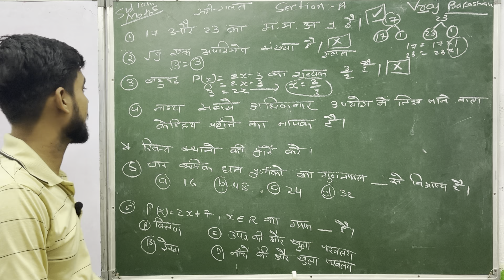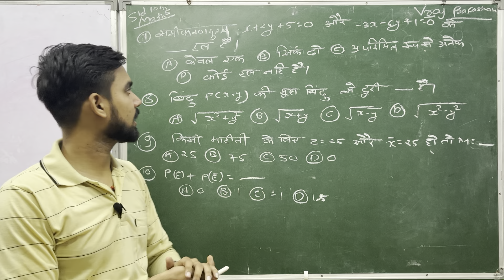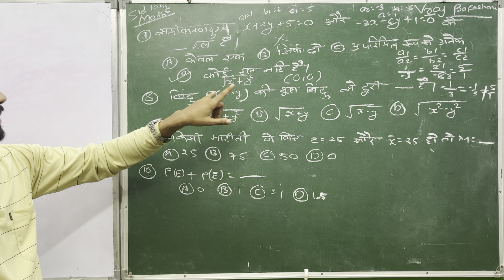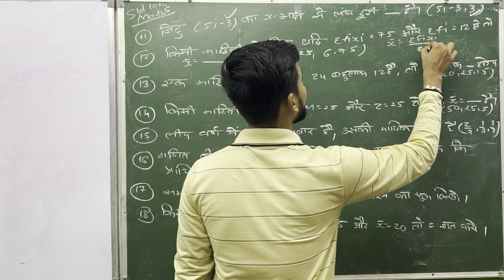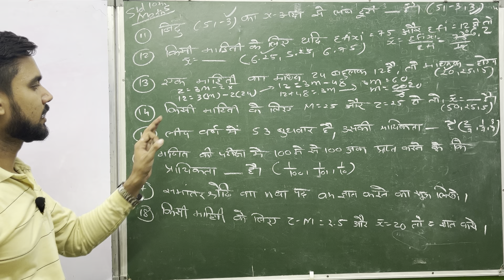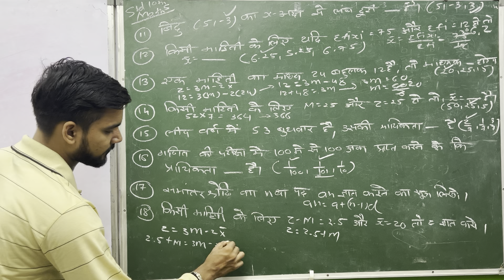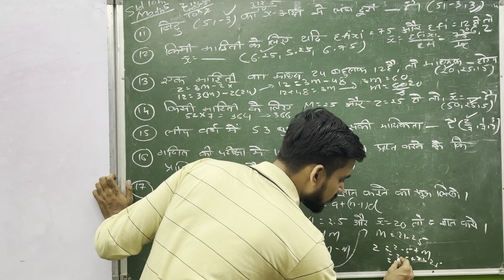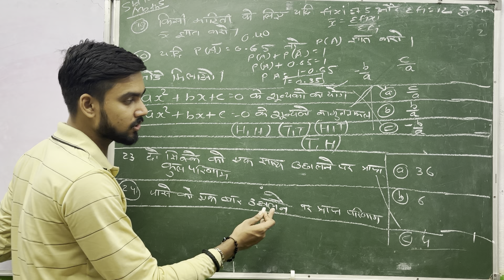Std 10th Maths| Vraj Prakashan Solution| Paper 1 Section A | First Exam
Vraj prakashan solution
Std 10 maths vraj paper solution
Std 10 maths vraj paper solution 2024
Std 10 maths vraj prakashan 2024
Vraj prakshan 2024
Hindi medium class 10th paper practise
Hindi medium paper practise
Gujarat Board std 10th maths solution
First exam imp maths question
Vraj prakshan section a paper 1 solution